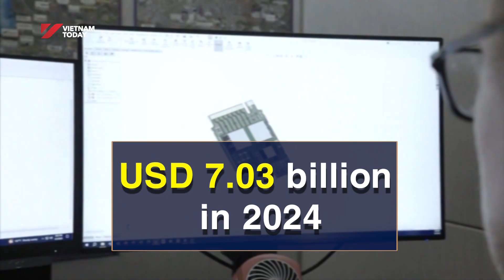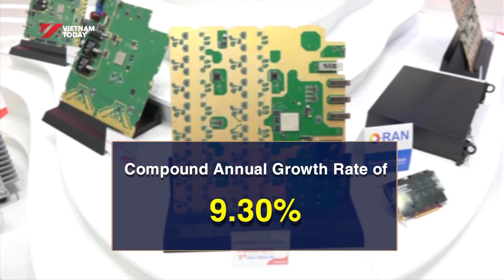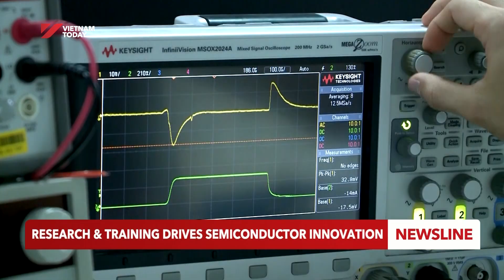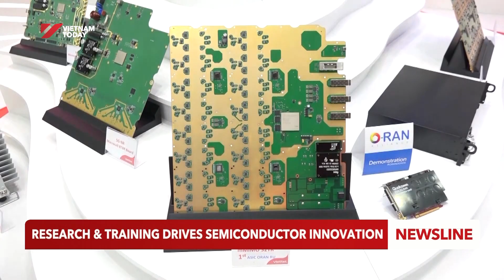Vietnam's semiconductor market potential | Vietnam Today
Vietnam is a key destination market for many semiconductor-based products. The revenue of Vietnam's semiconductor market reached USD 7.03 billion in 2024 and is projected to grow to USD 16.64 billion by 2033. The Vietnam Semiconductor Industry Development Strategy to 2030 with a vision to 2050 points out key directions include semiconductor chips, specialized chips, the electronics industry, and human resources development.

Or find the Vietnam Today app on Google Play or the App Store.